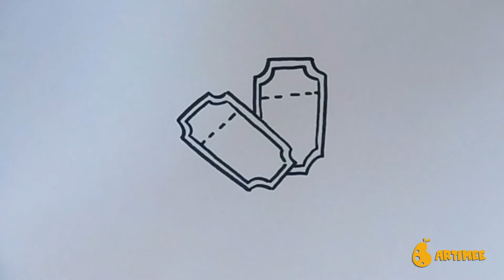How to Draw Movie Ticket Easy Step by Step